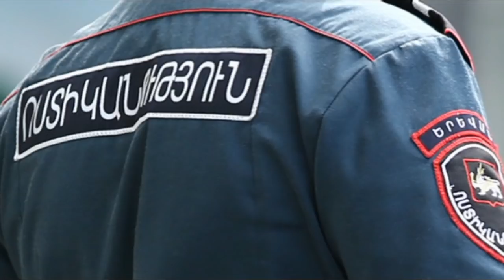«Մենք հայերից պետք է ներողություն խնդրենք և փոխհատուցում տանք նրանց, Էրդողանի բացառիկ ՈՒՂԻՂ ԵԹԵՐԸ ՝